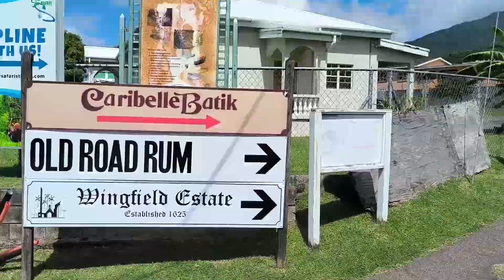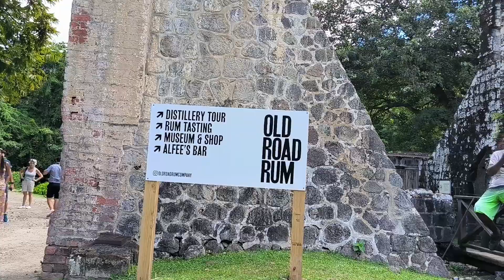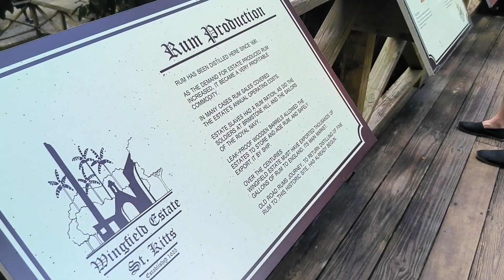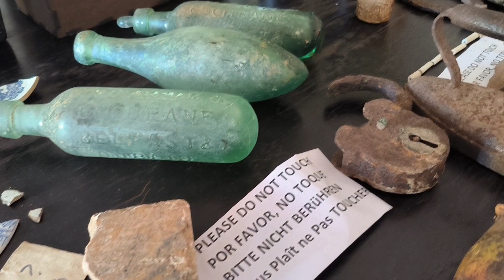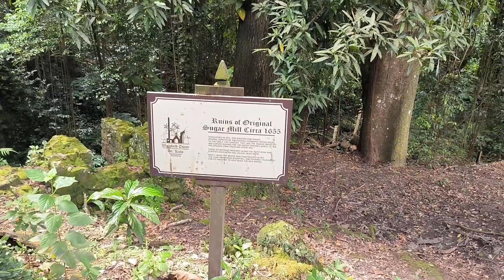BASSETERRE Day Tour | French Carribean